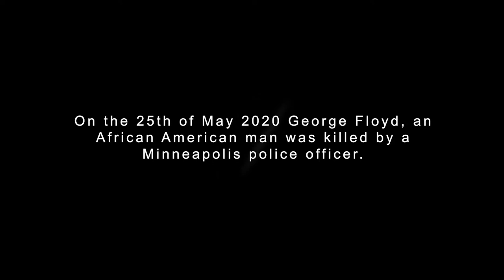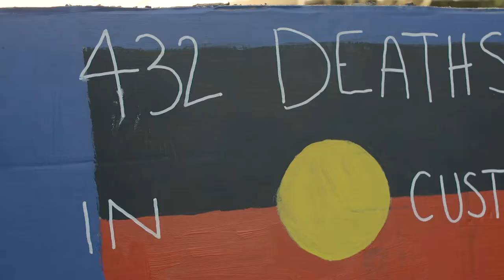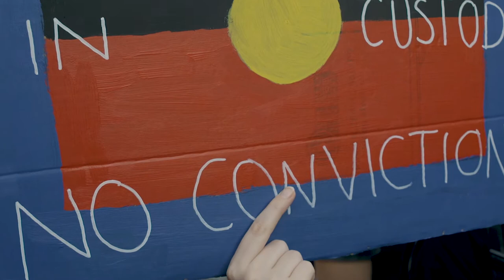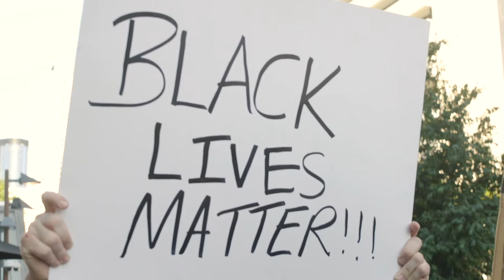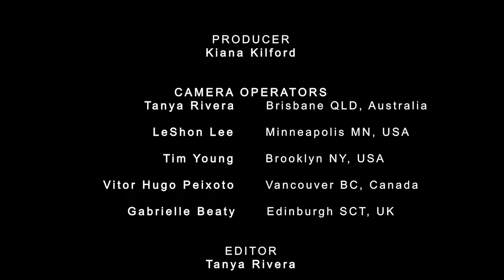Black Lives Matter - Australia (Short Documentary)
On the 25th of May 2020 George Floyd, an African American man was killed by a Minneapolis police officer. Floyd's death sparked a worldwide racial injustice movement due to police brutality against racial minorities.

This short documentary takes a look at the BLM movement around the world with a focus on Australia and our racial injustice issues.

Our job is to keep speaking up and keep the BLM movement alive until we are all equal!